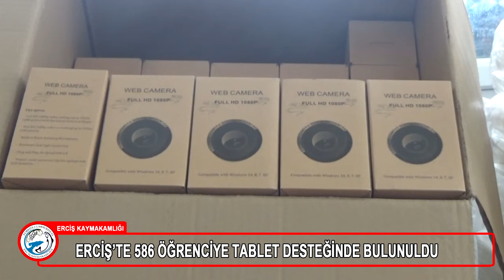ERCİŞ’TE 586 ÖĞRENCİYE TABLET DESTEĞİNDE BULUNULDU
İlçemizde uzaktan eğitim sistemine katkı sağlamak amacıyla 586 öğrenciye tablet desteğinde bulunuldu.
Milli Eğitim Bakanlığı tarafından uzaktan eğitime katkı sunmak amacıyla tüm Türkiye’de tablet dağıtımı gerçekleştiriyor. Bu kapsamda, Erciş’te Bakanlık tarafından yapılan özel puanlama sistemiyle, başarı ve sosyo-ekonomik durumları göz önüne alınarak belirlenen 586 öğrenciye tabletleri dağıtıldı. İçerisinde 32 GB hafıza kartı ile internet erişiminin de bulunduğu paketler, okul idarecilerine teslim edilirken yanında yine okullarda uzaktan eğitime katkı sunmak amacıyla 183 adet web kamera verildi.
Tablet dağıtımı dolayısıyla İlçe Milli Eğitim Müdürlüğünde gerçekleştirilen programa katılan Kaymakamımız ve Erciş Belediye Başkan Vekili Dr. Nuri Mehmetbeyoğlu, bu tür hizmetlerin devletimizin ne kadar büyük olduğunun göstergesi olduğunu vurguladı. Konuşmasında bu hizmetin Erciş’e ulaştırılmasında başta Cumhurbaşkanımız Sayın Recep Tayyip Erdoğan olmak üzere, Milli Eğitim Bakanı Sayın Ziya Selçuk’a şükran duygularını ifade eden Kaymakamımız, “Bu tabletlerle evlatlarımız çok güzel eğitim alacaklar ve kendilerini geleceğe daha başarılı bir şekilde hazırlayacaklar. Bu tabletlerin, Ercişimize, evlatlarımıza ve memleketimize hayırlar getirmesini temenni ediyorum” şeklinde konuştu.